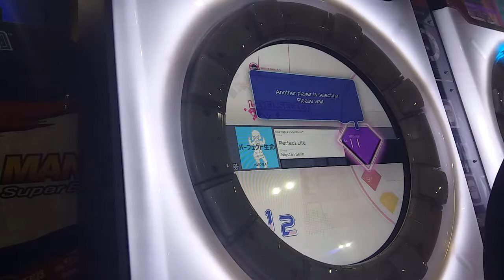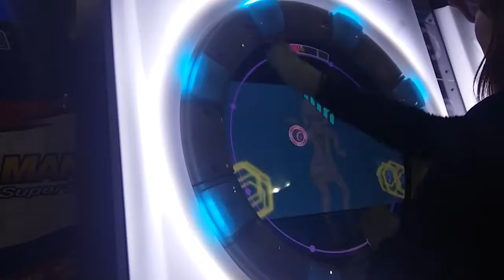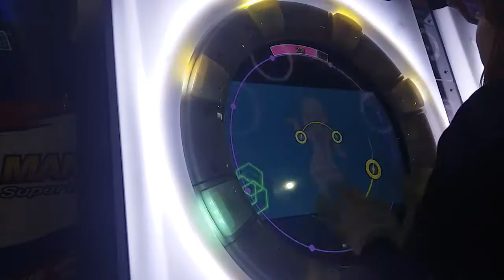[maimai PiNK PLUS] パーフェクト生命 (Perfect Life) (MASTER)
Location: Timezone Bandung Indah Plaza, Bandung, West Java, Indonesia

Options:
☆ Speed: 6.5
☆ Sound Effect: Short
☆ BG Information: Off
☆ Slide SE: Off
☆ Break SE: maimai 1.0